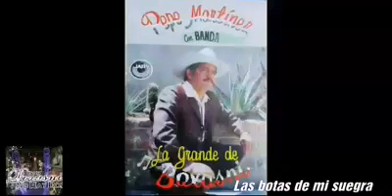Pepe Martinez con Banda La Grande de Boxasni " Las Botas de mi Suegra"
Boxasni Cadereyta Página Oficial 2020